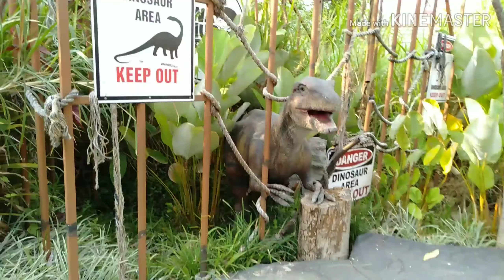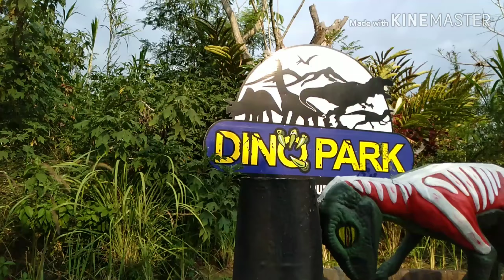Part 5 , Jawa timur Park 3|| Dino park || wahana Ice age || Wahana 4D Aquarium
Di wahana ini kita masuk zaman es dan ikan zama pra sejarah dalam bentuk 4D.